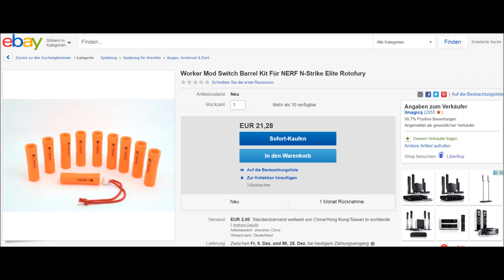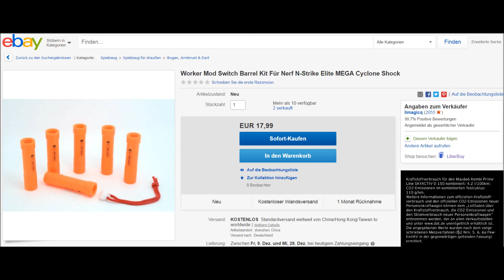VERGLEICH WORKER + BLASTERPARTS MEGA 2 ELITE DARTS SHELLS [deutsch/german]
Worker Mod Switch Barrel Kit Blasterparts Caliber Converter Shell Nerf Mega BigShock CycloneShock Rotofury Vergleich
Link Blasterparts Caliber Converter Shells Amazo: